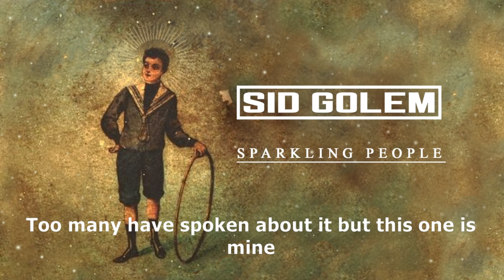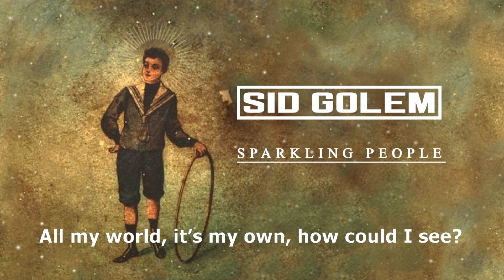Sprakling People - Subtitulado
Sid Golem
Tema: Sparkling People
Album: Fongus